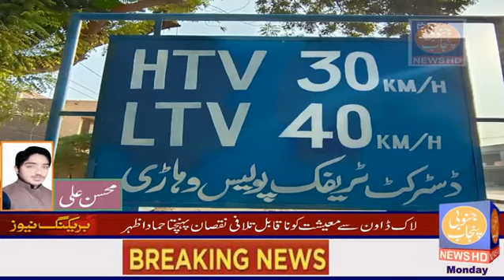Burewala Tarfic Briefing /Al-Iqbal Foundation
Al-Iqbal Foundation
Burewala MPA Faqeer Arain ki zamant Manzoor / Al-Iqbal Foundation
Burewala is a tehsil of vehari.
Burewala is situated on Dehli Multan Road. Sutlej River crosses Burewala near the towns of Kachi Pakki, Jamaica, and Shuka. The Shrine of Haji Sher Dewan Chawli Mashaikh is also situated in Dewan Sahib at a distance of 18 km. from Burewala. Before its settlement, the area was a jungle that was later populated by the Dhuddi tribe of Rajput. When the Pakpattan canal started operating in this area, people started to settle in villages as agriculture developed, resulting in jungles being cut to make way for cultivation fields. As this area was in 'Eastern Canal Division' so it was named village no. 118/EB (EB = Eastern Barr). In the northern side of Burewala Tehsil, there are still signs of an old water canal which is now called Sukh Bias.
1 Traveling to Burewala
2 Burewala shear
3 City of Education Burewala
4 history of Burewala
5 Burewala Ac incident School